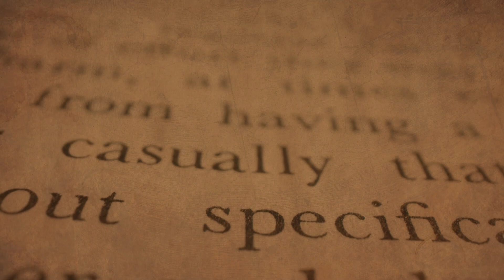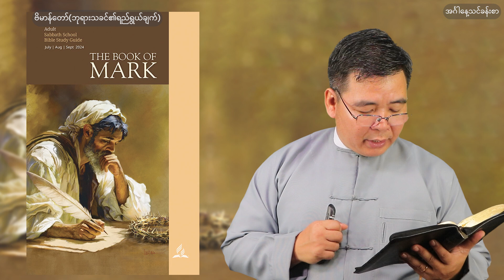Sabbath School Lesson 9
"ယေရုရှလင်မြို့၏မဟာတိုက်လှန်ခြင်းများ"

အင်္ဂါနေ့သင်ခန်းစာ

Third Quarter

Pastor Tin Maung Kyi